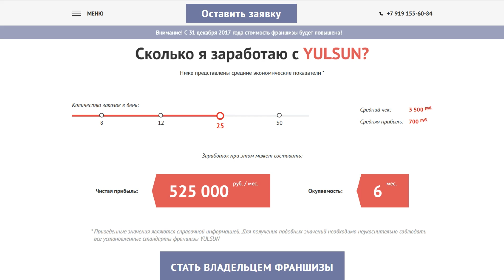Москвич на злой резине не хуже внедорожников??? Разведка боем...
И снова Москвич в строю... и обут он теперь в зубастую резину, но только поможет ли это старенькому Москвичу???